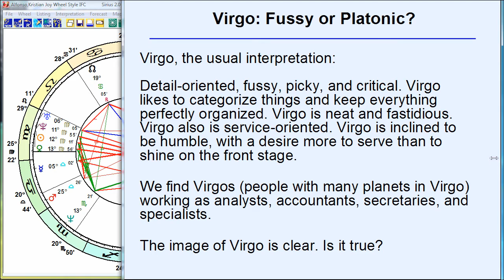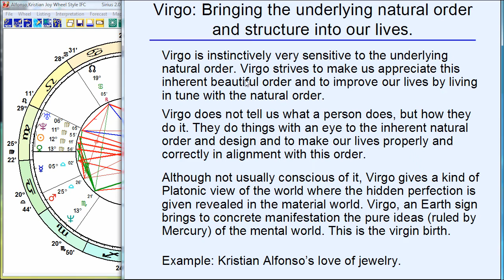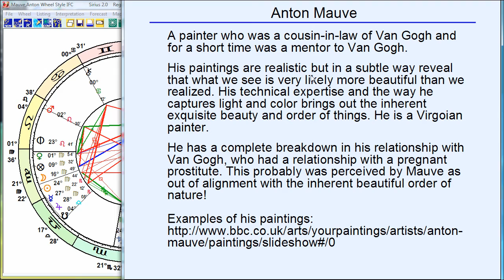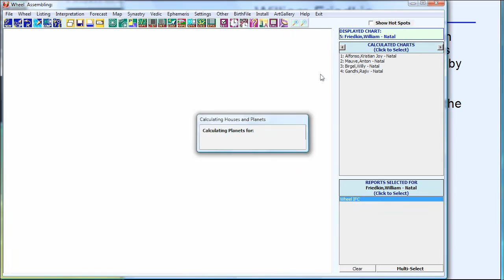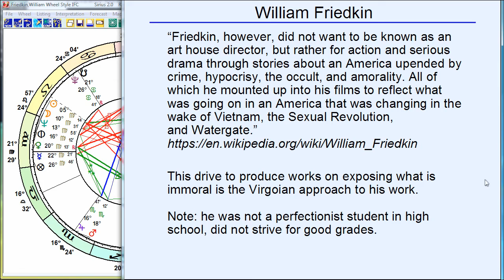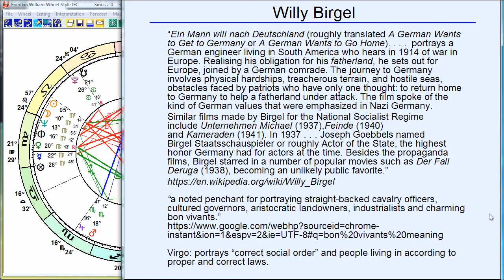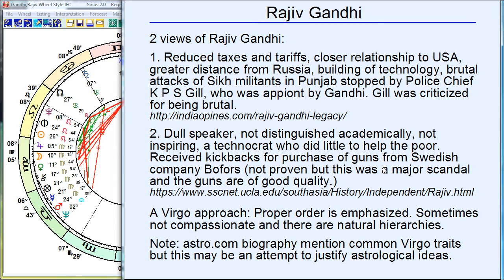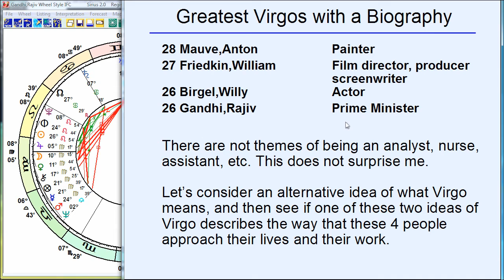Virgo: Fussy or Platonic?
The usual astrological interpretation of Virgo is that Virgo is detail-oriented, fussy, picky, and critical. Virgo likes to categorize things and keep everything perfectly organized. Virgo is neat and fastidious.Virgo also is service-oriented. Virgo is inclined to be humble, with a desire more to serve than to shine on the front stage.
We find Virgos (people with many planets in Virgo) working as analysts, accountants, secretaries, and specialists.

In this video we share the results of a study of people who have the greatest amount of Virgo in their birth charts and we find that they fit this alternative interpretation of Virgo:

Virgo is instinctively very sensitive to the underlying natural order. Virgo strives to make us appreciate this inherent beautiful order and to improve our lives by living in tune with the natural order.

Virgo strives to make our lives aligned with the natural order, design, and laws of nature. Although not usually conscious of it, Virgo gives a kind of Platonic view of the world where the hidden perfection is revealed in the material world. Virgo, an Earth sign brings to concrete manifestation the pure ideas (ruled by Mercury) of the mental world. This is the virgin birth.

The Sirius 2.0 software used in this video is developed and copyrighted by Cosmic Patterns Software and the company website is